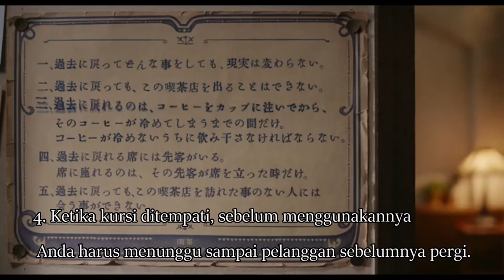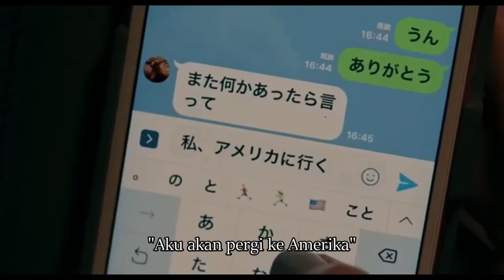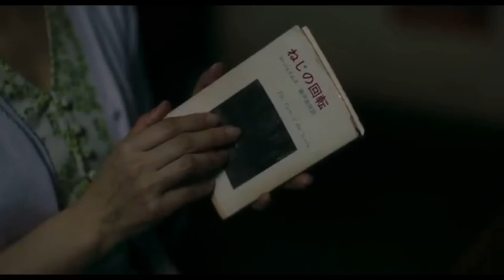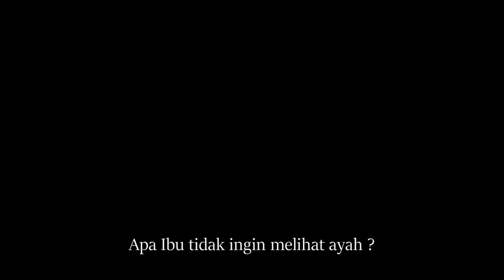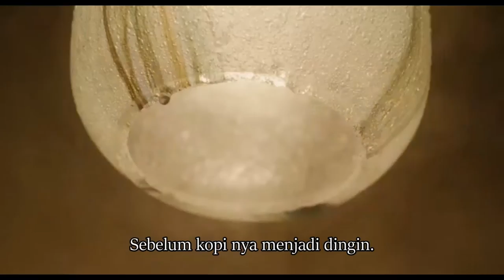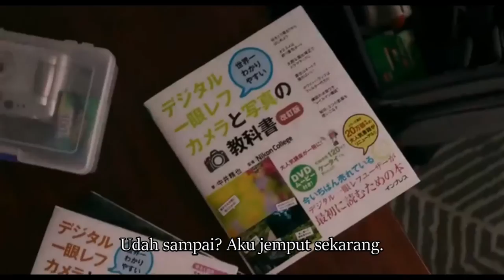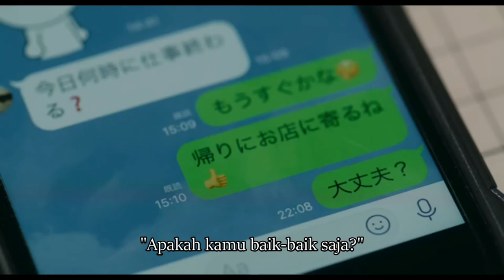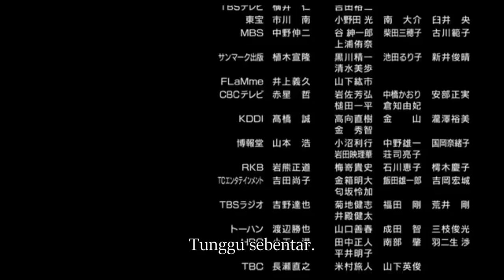Cafe Funiculi Funicula ( Kohi ga Samenai Uchi ni ) [Sub indo]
Movie: Café Funiculi Funicula (Indonesia title)
Romaji: Kohi ga Samenai Uchi ni
Japanese: コーヒーが冷めないうちに
Director: Ayuko Tsukahara
Writer: Toshikazu Kawaguchi (novel), Satoko Okudera
Producer: Arimasa Okada, Junichi Shindo
Cinematographer: Norimichi Kasamatsu
Release Date: September 21, 2018
Runtime: 116 min.
Genre: Drama / Fantasy / Cafe / Time Travel
Distributor: Toho
Language: Japanese
Country: Japan
Subtitle by Subindolah